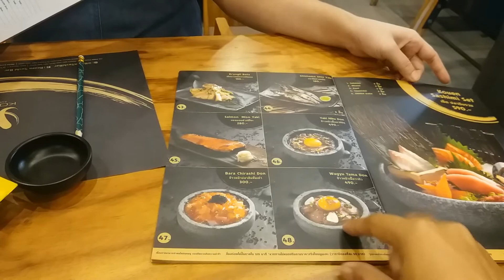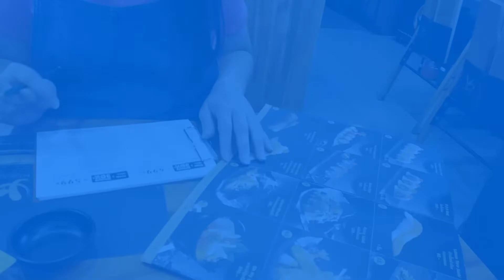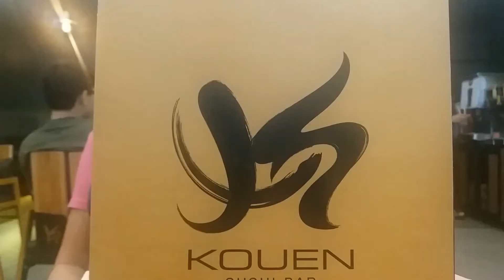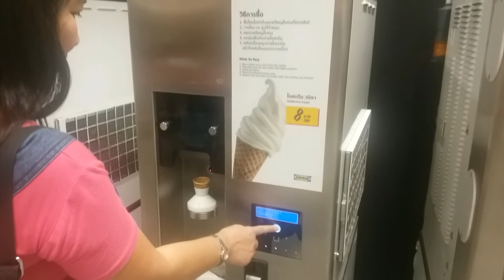Sushi Buffet with Jet and Aon @ Kouen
Sushi Buffet Thailand Kouen Mega Bangna Ikea Thailand